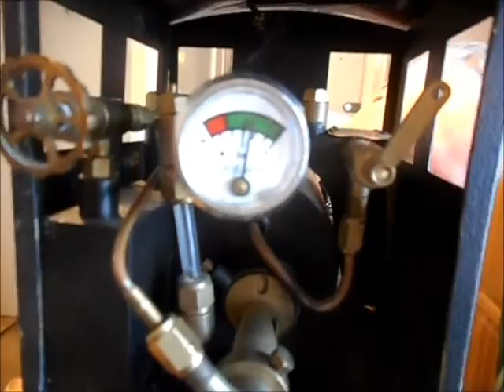R.K.V.t.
Az én kerti vasutam. Egy kis januári szarakodás.